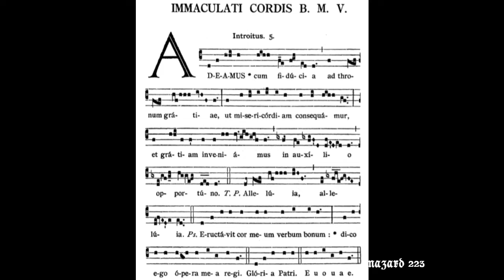22. August - Fest des Unbefleckten Herzens der allerseligsten Jungfrau Maria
Festum Immaculati Cordis B.M.V.